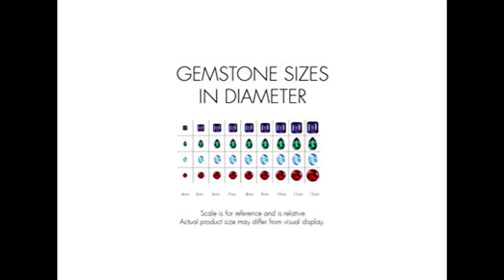Sterling Silver and 14k Yellow Gold White Topaz Heart Pendant Necklace (.007 cttw, I-J Color, I2-I3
This video is about: Sterling Silver and 14k Yellow Gold White Topaz Heart Pendant Necklace (.007 cttw, I-J Color, I2-I3 Clarity), 18" + 2" Extender. ↓↓↓↓ CLICK SHOW MORE ↓↓↓↓